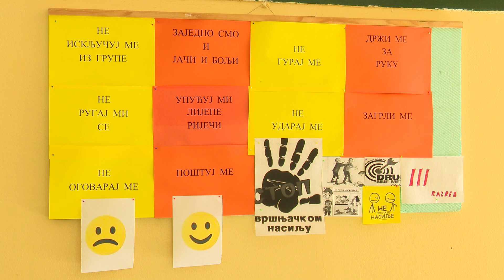DELEGACIJA UNICEF - A POSJETILA OŠ „MILEVA LAJOVIĆ LALATOVIĆ“